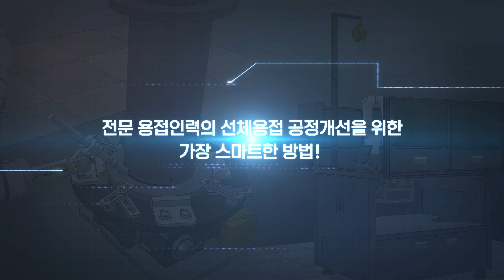협동로봇을 이용한 수용접 대체 로봇용접 및 용접선 자동인식 공정 실증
대한민국 해군 제2함대 정비분야 협동로봇 기술 최초 도입
인력 부족 해결
불량률 감소
안전성 보장
협동로봇을 통한 생산성 향상과 품질 개선

Demonstration of the automatic recognition process of welding
and welding lines of alternative robots using cooperative robots
First introduction of cooperative robot technology in the maintenance
of the 2nd Fleet of the Republic of Korea Navy
Addressing staffing shortages
Defect rate reduction
a guarantee of safety
Productivity improvement and quality improvement through cooperative robots